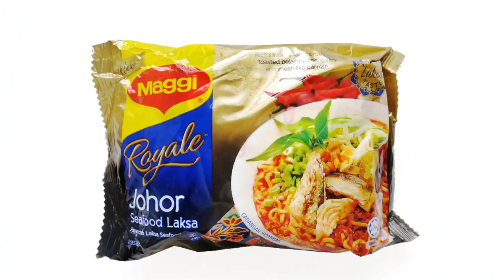Mo.6072 Maggi (Malaysia) Royale Johor, Seafood Laksa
Nestle (マレーシア)